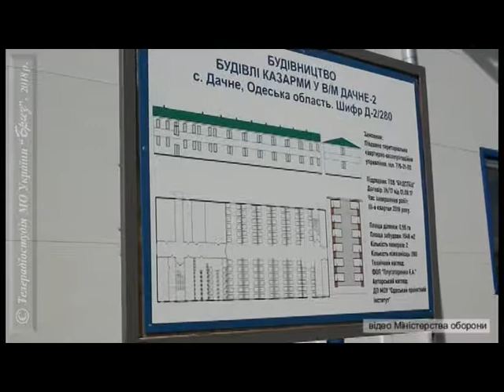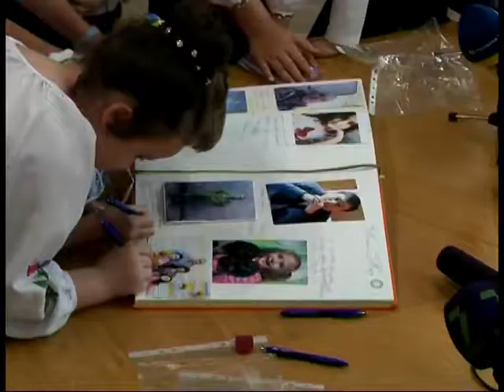17.05.2018. Новини. 17:00